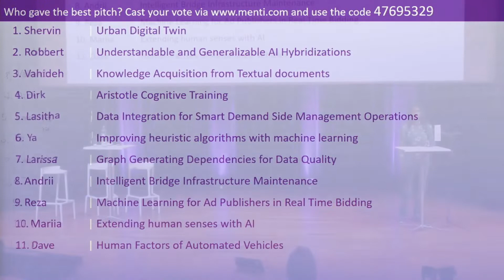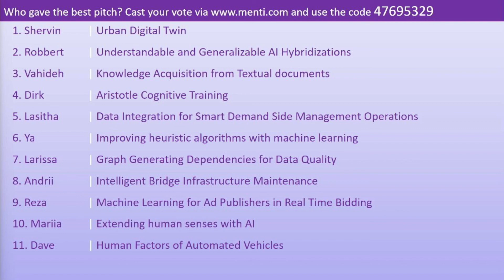Pitch Parade - Short presentations on various subjects